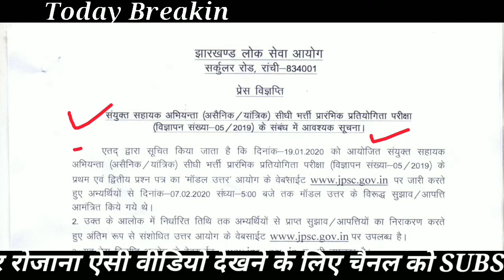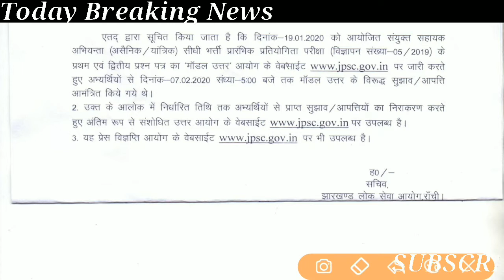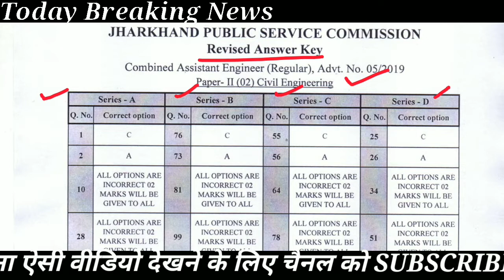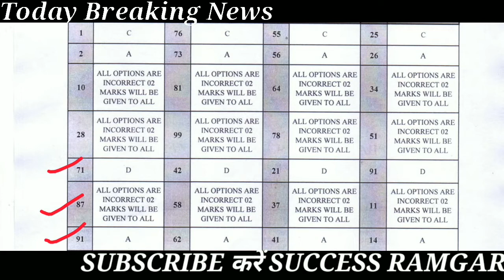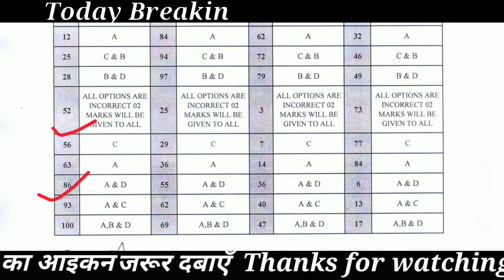JPSC Revised Answer Key | Jpsc Civil And Mechanical Answer Key Released | JPSC 2020 | JPSC भर्ती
JPSC Revised Answer Key,
Jpsc Civil And Mechanical Answer Key Released,
JPSC 2020 ,
JPSC भर्ती,

Dosto maine is video m ek new job k bare m explain krne ka koshish ki h ummeed h ki aapko ye video pasand aayegi.